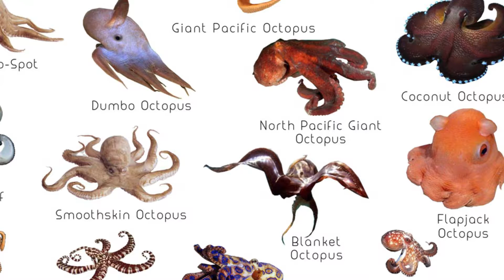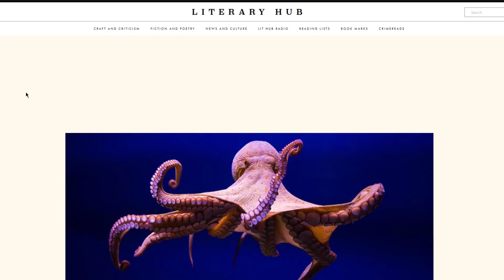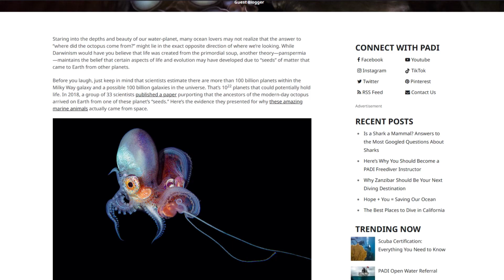Ahtapot Bilimi | Hayvan 101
Ahtapotlar, üstün kamufle olma yetenekleri ve yüksek zekaları ile dünya üzerinde yaşayan en zeki omurgasızlar olarak anılıyor. Onları bu kadar özel yapan şeyler ise milyonlarca yıllık evrimleri içinde gelişen sıra dışı bazı özellikleri.

Ahtapot bilimi başlıyor.